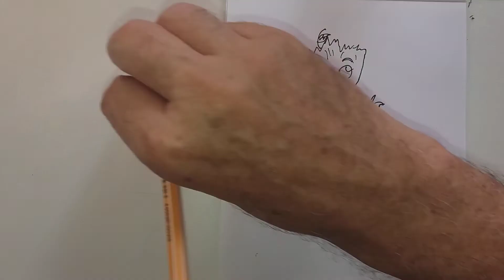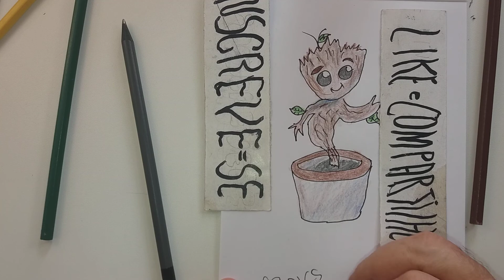Draw Cartoon And Comics. Comics 11